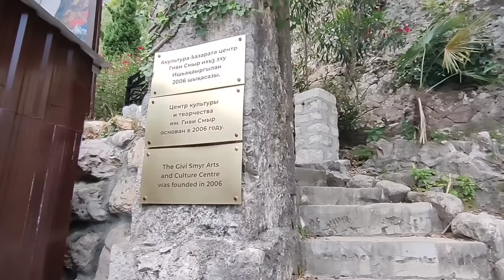Абхазия 23 июля 2024 г. Новый Афон Монастырь Водопад Цены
Экскурсия в Новый Афон. Новоафонский монастырь. Новоафонская пещера. Водопад. Станция Псырцха. Горный пейзаж. Городской парк. Цены